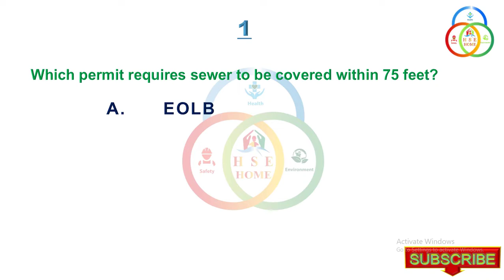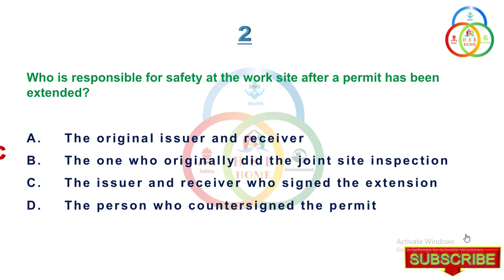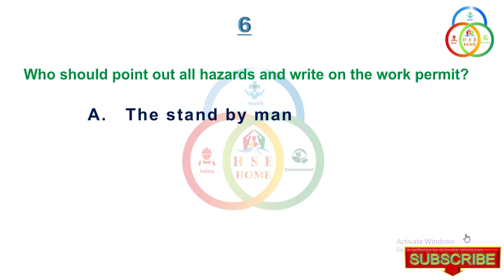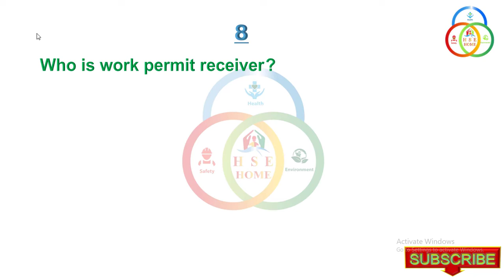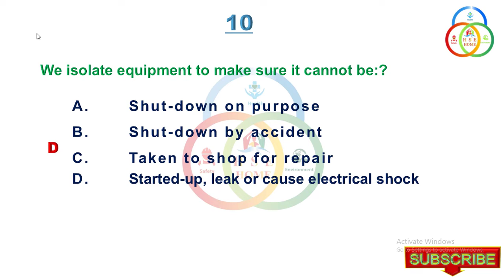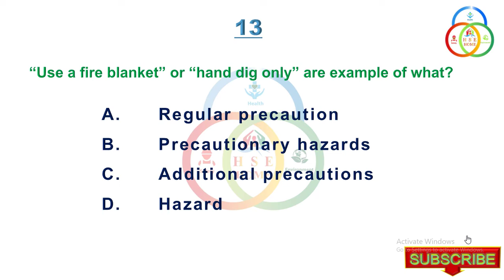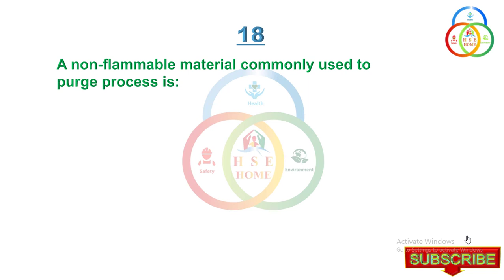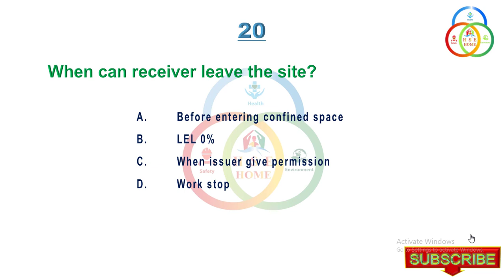ARAMCO WPR Test - 3 | Work permit receiver new syllabus exam 2022